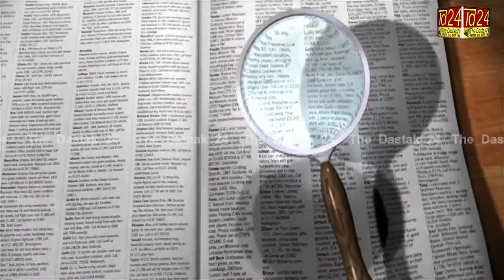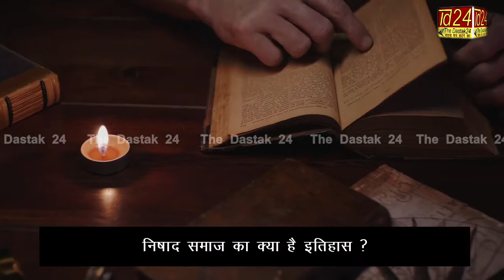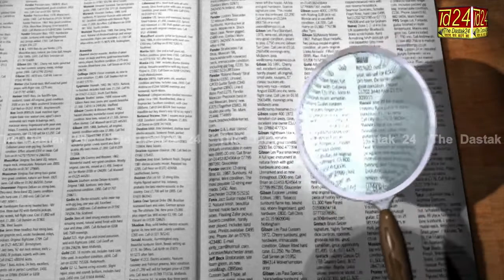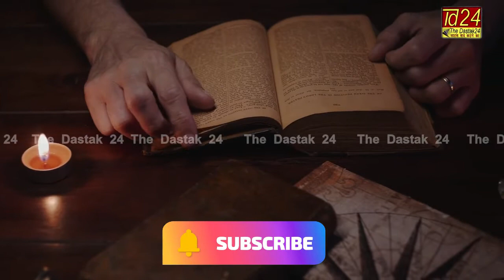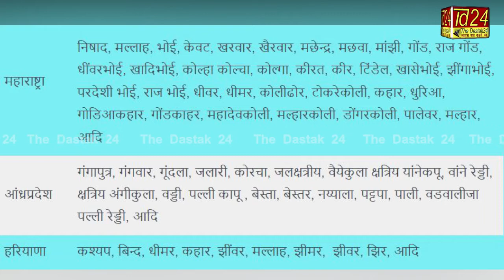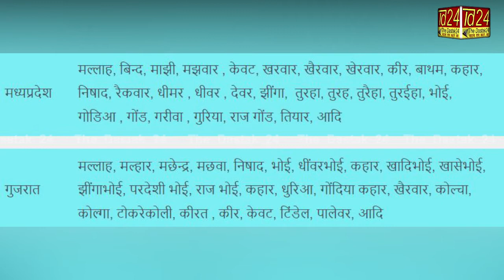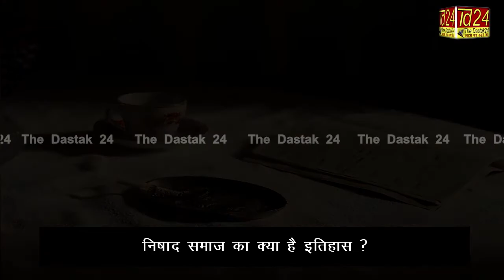निषाद समाज का इतिहास? अपनी गाथा से पूर्ण हैं निषाद